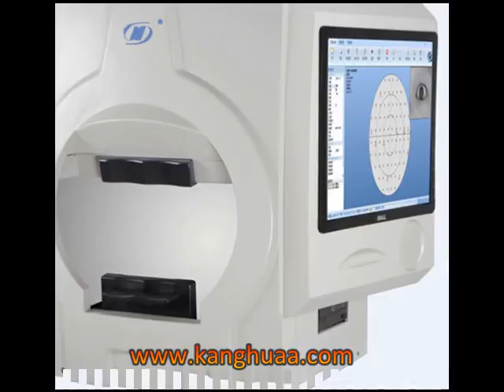China Portable Slit Lamp; Hand Held Slit Lamp For Sale With Low Price China Hand Carry Slit Lamp,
Chongqing Kanghuaruiming S & T Co., Ltd emerges from Chongqing Kanghua S & T Co., Ltd which was established in 2000. So far it is the leader of R&D and manufacturing base of ophthalmic instruments in China which its advanced equipments and strong technologies, our company has an area of 30 acres. Our company has passed ISO9001:2000 and ISO13485:2003 quality management system and CE certificates, so far our company has more than thousands of professional physicians users, the company has not only the Optical, mechanical, electronics, fine craftsmanship, as well as microelectronics, polymer, laser, ultrasound and other high-tech R@D capabilities, but also the full implementation of CAD, CAM, CAPP, PDM digital design and digital manufacturing NC Digital Management and ERP.